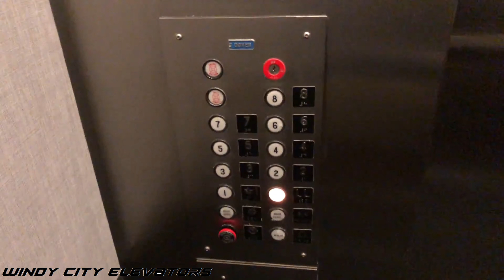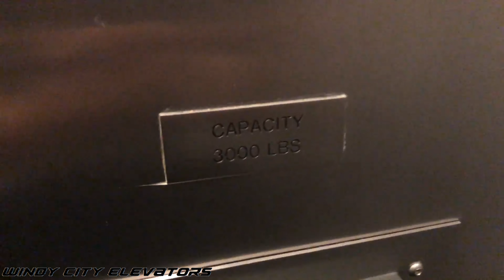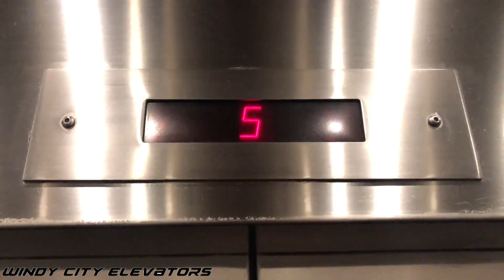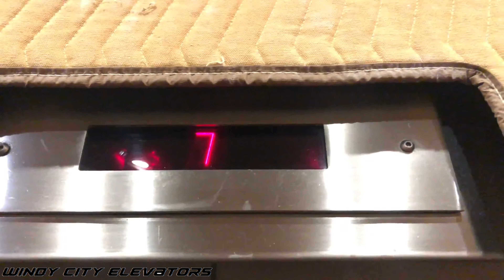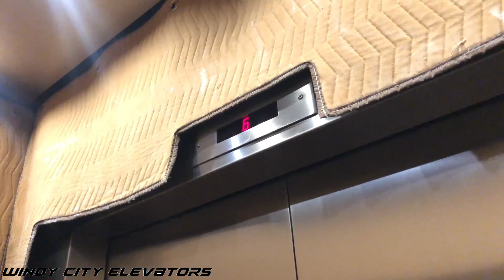CUSTOM Dover Traction Elevators - One Oakbrook Terrace in Oakbrook Terrace, IL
Here's One Oakbrook Terrace, which is an office building in Oakbrook Terrace. This contains Dovers with custom impulse call buttons with a traditional COP.

MY THOUGHTS:
Quite a wide variety of buttons I see here. It's interesting that the floor indicator is above the door, which I don't really see that often and the same goes for the floor-passing chime. These elevators overall are very neat I gotta say. The only complaint I have are the door controllers for some, as it appears that these guys are not really that patient, which is common on some Dover’s and Westinghouse’s.

REAL LIFE VIDEO REQUEST - READ HERE:
- Simply leave a comment in any one of my videos to make a real-life video request.
- Elevator requests of residential complexes may not be guaranteed. If I happen to film your requested residential complex, it will be uploaded as an undisclosed location and your name will not be mentioned regardless if you requested it publicly or privately.